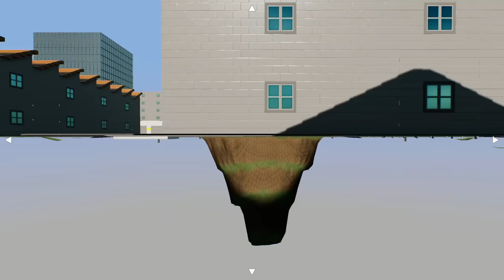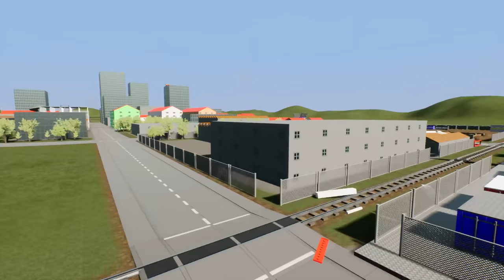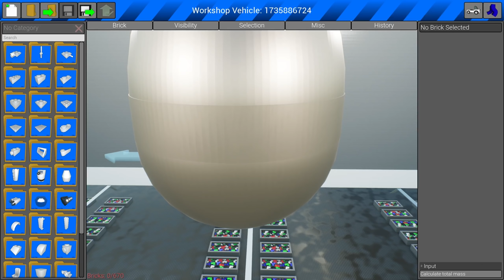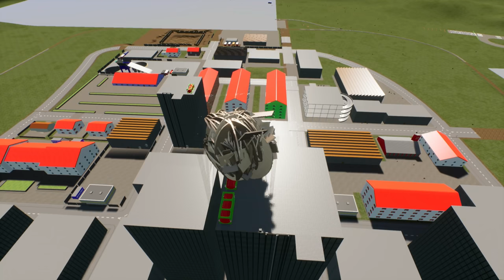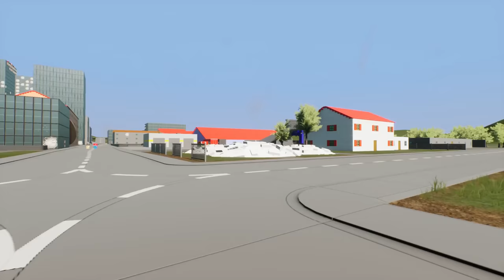Lego Transformer Battles The Lego Train! - Brick Rigs Lego Gameplay Multiplayer